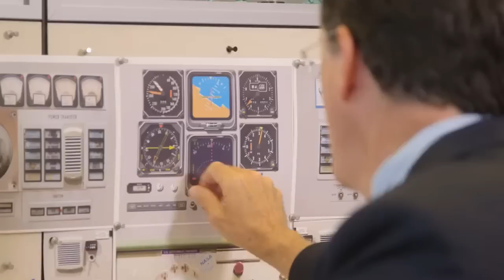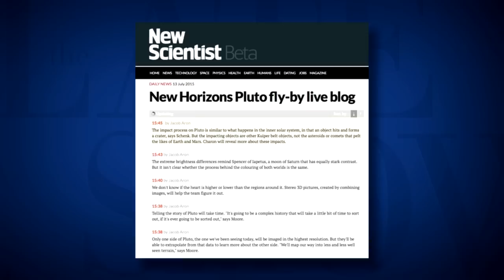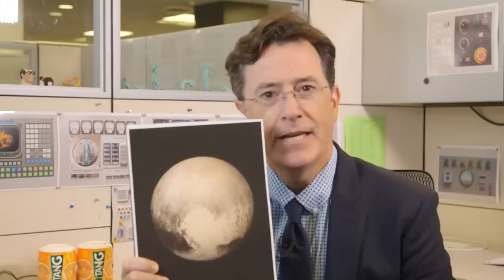9th Rock from the Sun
Stephen discusses the latest news from 4.67 billion miles away.

Get new episodes of shows you love across devices the next day, stream live TV, and watch full seasons of CBS fan favorites anytime, anywhere with CBS All Access. Try it free!